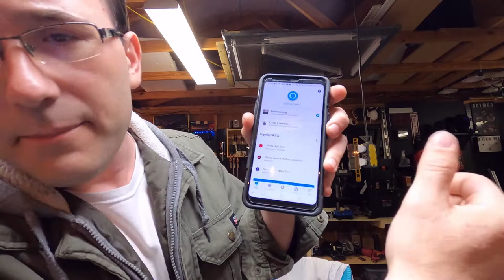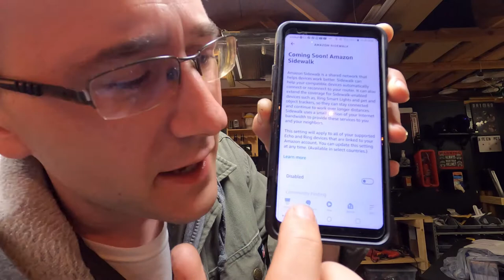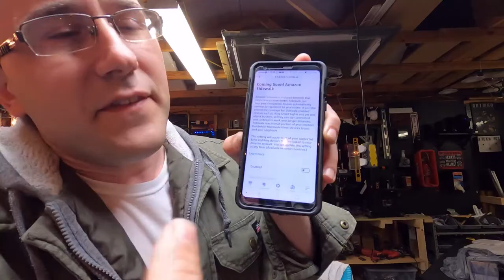AMAZON SIDEWALK+ HOW TO "OP"OUT+ What is it?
amazon sidewalk. is going to talk over the world and this is how you get out of it and what is "sidewalk" ? ... COME JUNE 8 . it will be to Late for you !